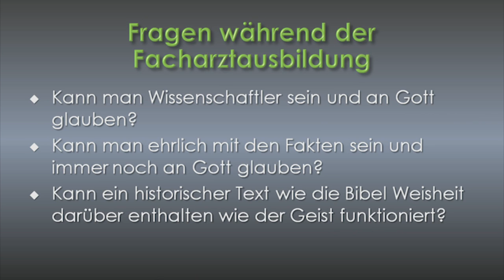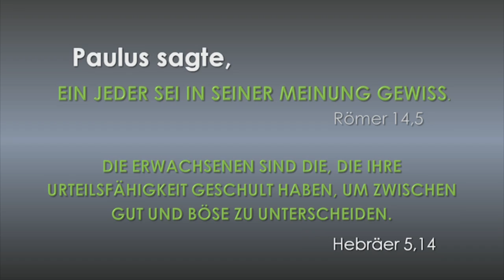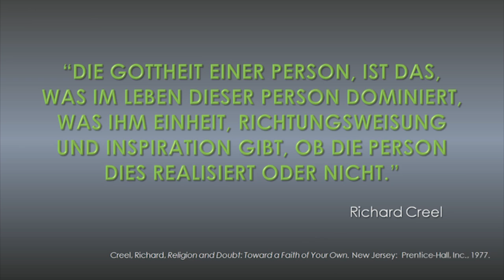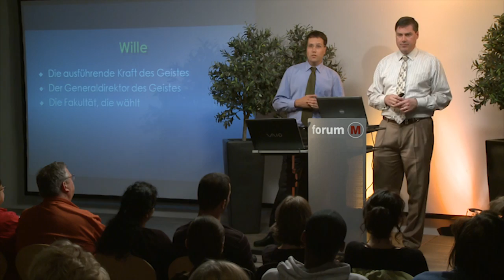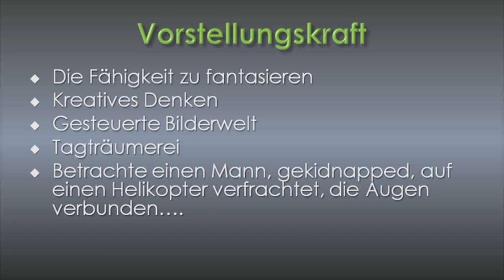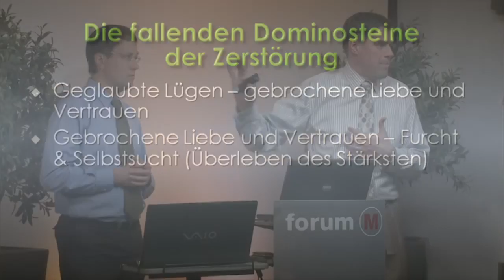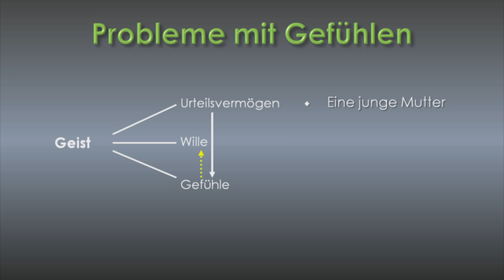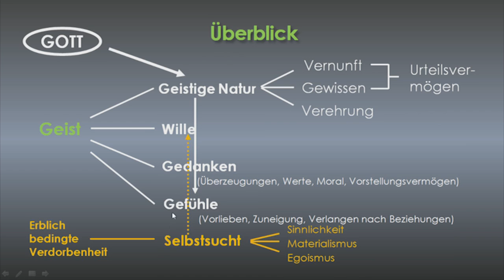3. Die Hierarchie des Geistes - Mentale Gesundheit 2 - Dr. med. Timothy Jennings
Mentale Gesundheit 2

Dr. med. Timothy R. Jennings ist Facharzt für Psychiatrie, erfahrener Psychopharmakologe, Autor, international bekannter und gefragter Redner, Sekretär der psychiatrischen Vereinigung des US-Bundesstaates Tennessee und Beirat der medizinischen Fakultät der Universität von Tennessee. Er ist verheiratet und führt eine private Praxis in Chattanooga, Tennessee (USA). Vom Consumer Research Institute wurde er 2008 und 2010 unter die zehn besten Psychiater der USA gewählt.

Jennings zeigt auf, wie allen emotionalen und psychischen Problemen eine buchstäblich verkehrte Funktionsweise des Geistes zugrunde liegt, und was wir verändern müssen, um ein Leben in Ausgewogenheit, voller Lebensfreude und mit innerem Frieden zu führen.

Welche Rolle spielen dabei unsere Gedanken und Gefühle, die Vernunft, das Gewissen und unser Wille. Hängt unsere geistig-seelische Gesundheit vom richtigen Verständnis von Wahrheit, Liebe und Freiheit ab? Diesen und vielen weiteren Fragen geht Dr. Jennings in diesem Seminar auf den Grund und bietet hilfreiche Lösungsvorschläge an. Sein warmherziger Humor und seine positive geistreiche Art machen diese wichtige Vortragsreihe zu einem echten Erlebnis.

Die Themen:
1. Das alternde Gehirn
2. Liebe versus Abhängigkeit
3. Die Hierarchie des Geistes
4. Wege aus der Schuld